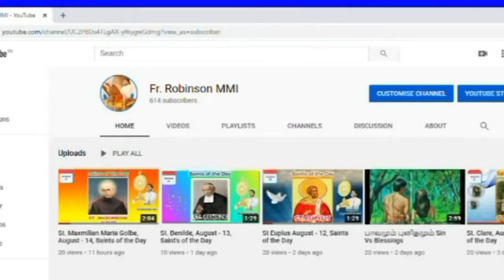Saint Timothy/புனித திமோத்தி/January 26 (Saints of the Day)